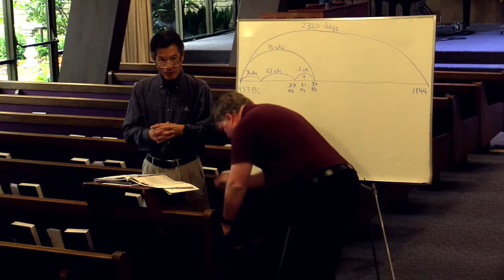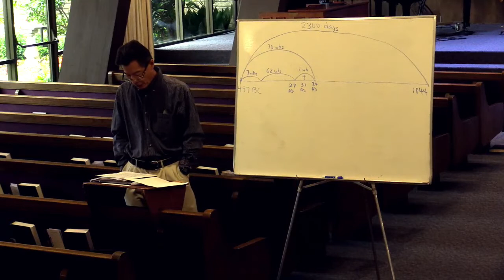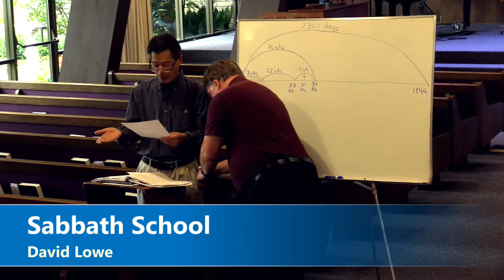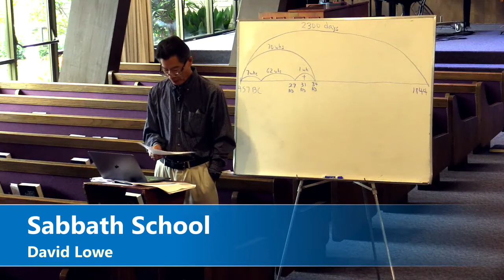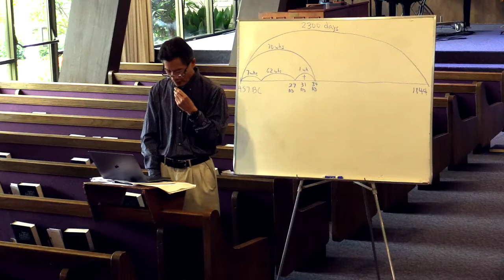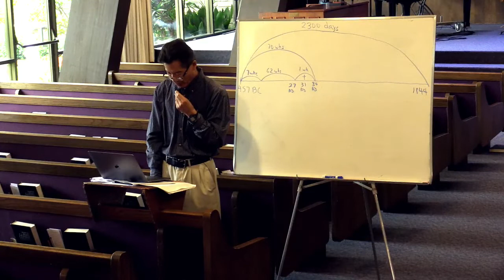Camarillo SDA Church TV Live Stream